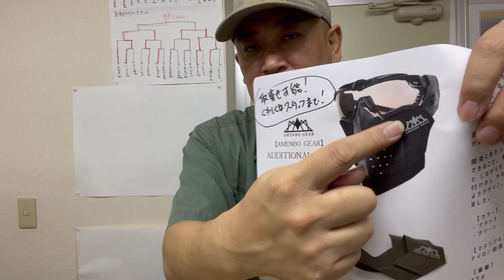【入荷情報】田村装備さんの商品入荷!!コインポーチNバンド。。。(告知)/20230831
紹介した商品のお買い物はこちら!!